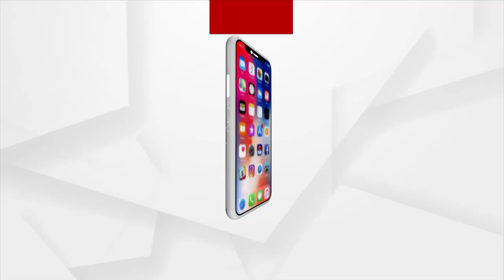କେନ୍ଦ୍ର ସାର ଓ ରାସାୟନ ରାଷ୍ଟ୍ରମନ୍ତ୍ରୀ ଭଗୱନ୍ତ ଖୁବାଙ୍କ ସହ ''ଆମନା ସାମନା''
ଦେଖନ୍ତୁ ଆଜି ସଂଧ୍ୟା ୭ ଟା ୩୦ ରେ